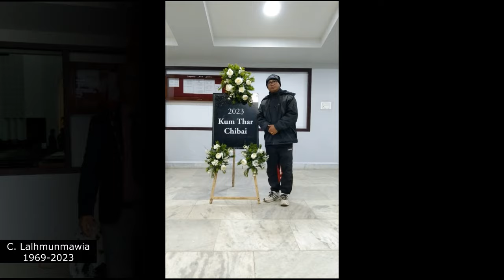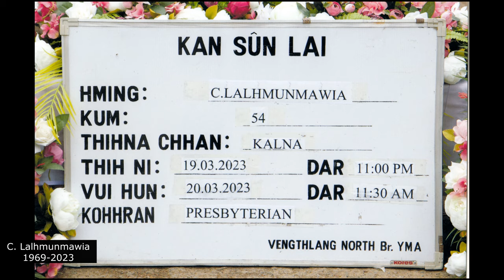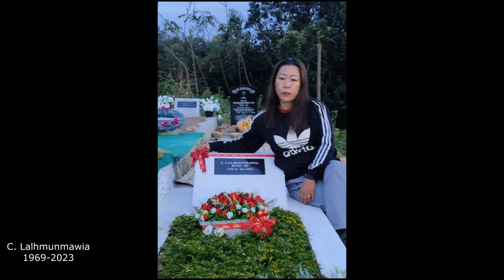Khawhar chhungte pual / C Lalhmunmawia hriatrengna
Pu C Lalhmunmawia 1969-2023 hriatrengna atan, a puala siam a ni.